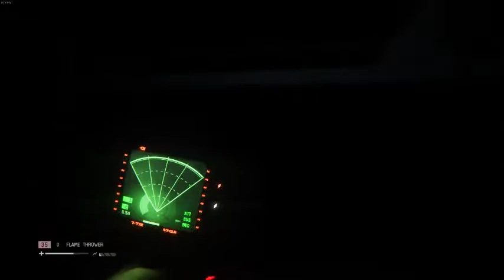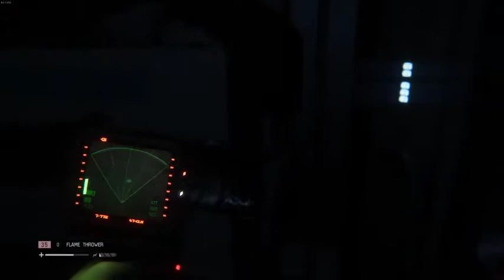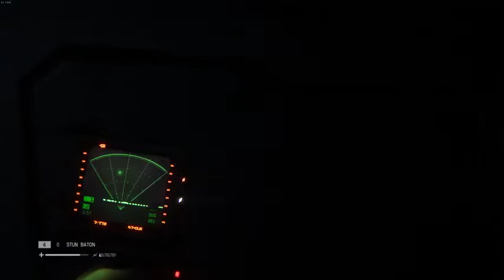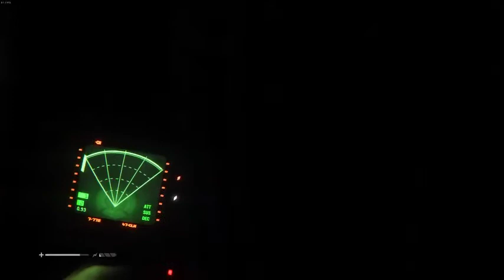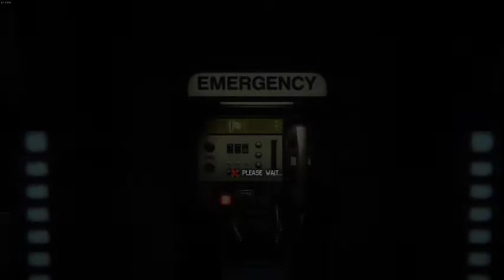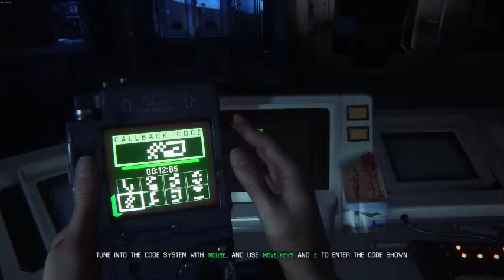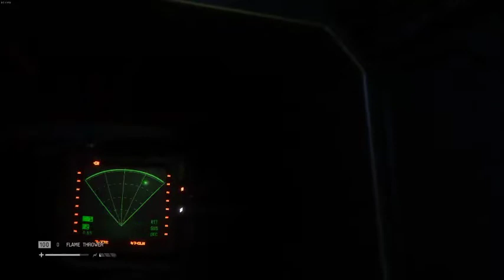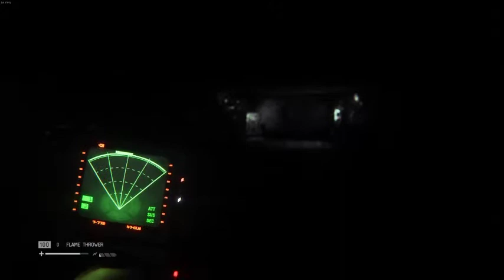Alien: Isolation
GPU: GeForce GTX 980
CPU: Intel(R) Core(TM) i7-4790 CPU @ 3.60GHz
Memory: 16 GB RAM (15.94 GB RAM usable)
Current resolution: 1920 x 1080, 60Hz
Operating system: Microsoft Windows 7 Professional